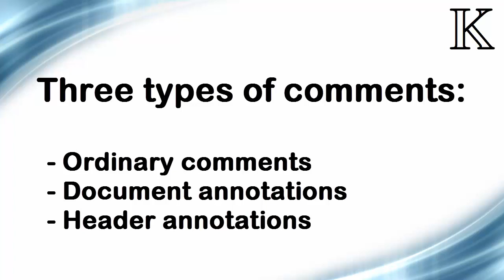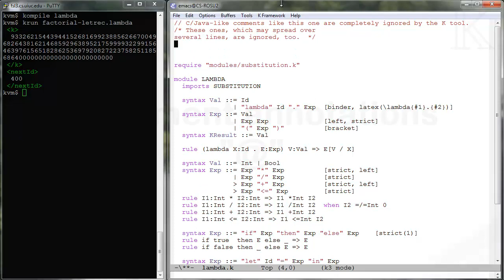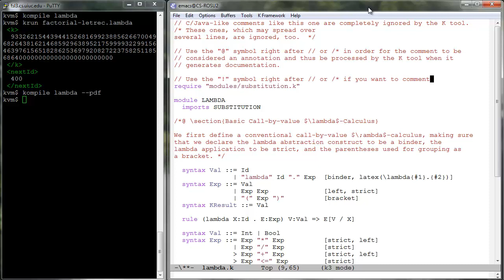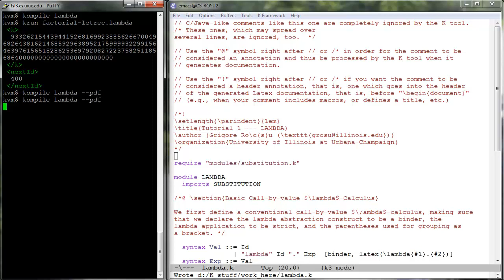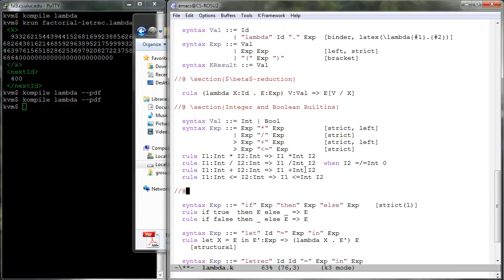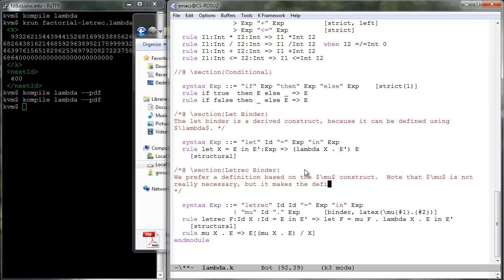K Tutorial 1, Lesson 9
Defining LAMBDA
A Complete and Documented K Definition